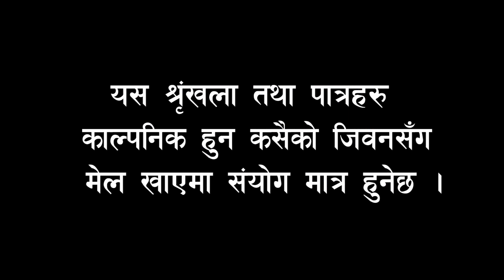Aayoo Lyang Lyang Episode 5 पार्टीको महल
Damizz Nuwakot is authorized to upload this video. Using of this video on other channels without prior permission will be strictly prohibited. (Embedding to the websites is allowed)
 Visit us:-
Bidur-9, Colony Nuwkot